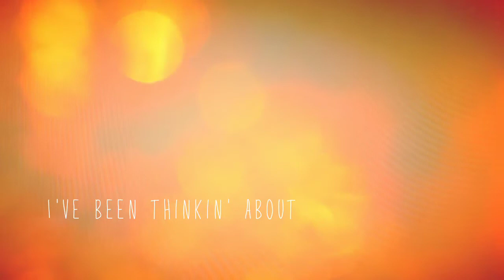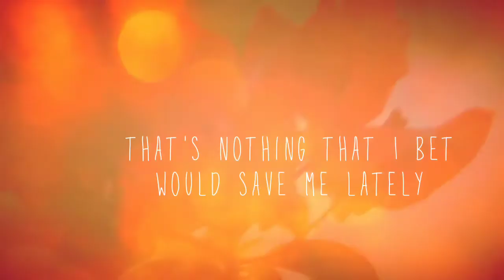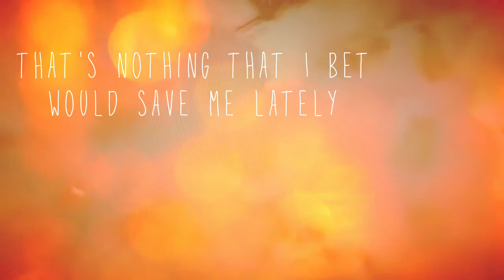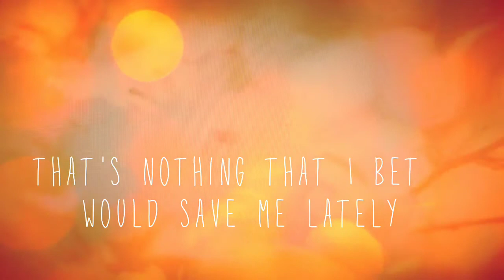Dan Keller - Been Thinkin' (Lyric Video)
Dan Keller - Been Thinkin'
Full album available June 1st on all streaming platforms.